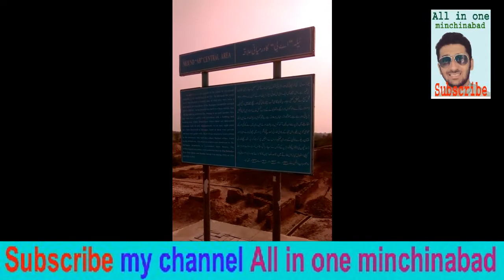harrapa visit ||visit of harrapa clips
harrapa tour,visit of harrapa
harrapa ka visit
harrapa
harappa
harrappa
All in one minchinabad